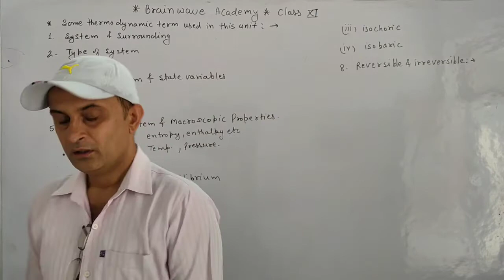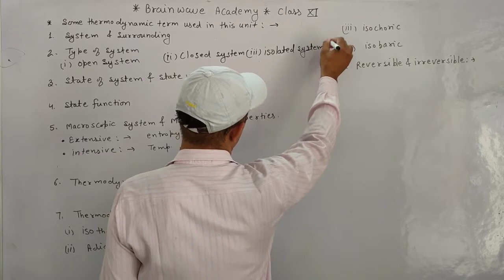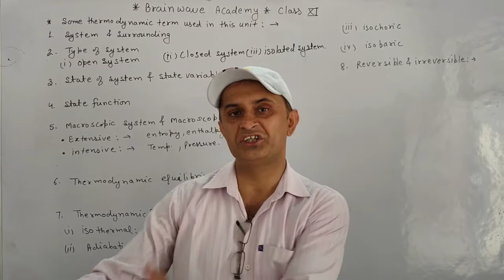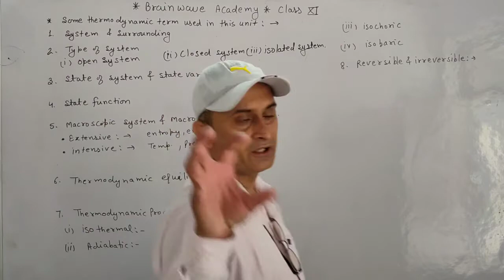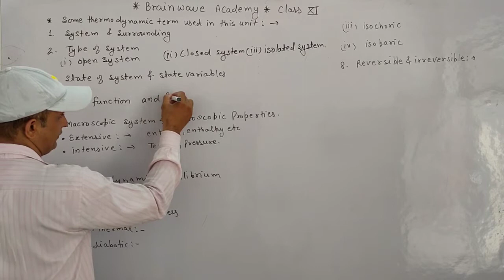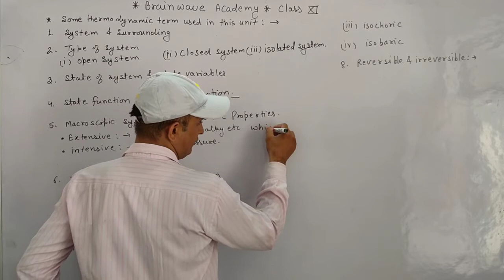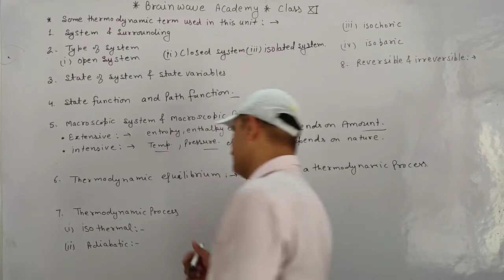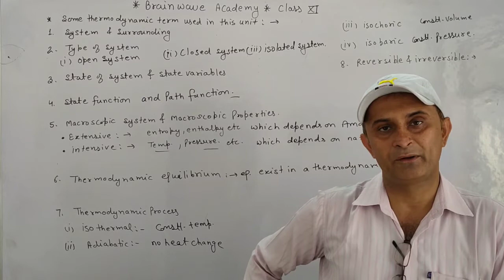Class 11 some important terms used in thermodynamics